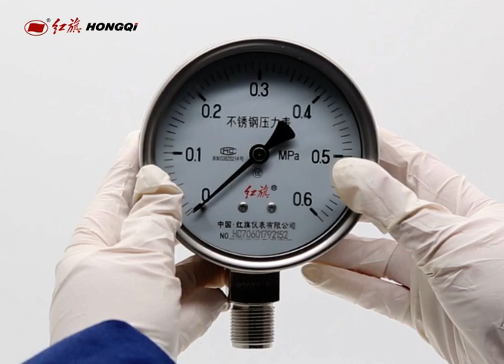Hongqi insturment Y100BF stainless steel pressure gauge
About us Established in 1993, Honggi Instrument Co., td. is close to the capital of appliances-Liushi, Yueqing, and has an advantage of traffic due to being in the vicinity of 104 national highway and Yong-Tai-Wen expressway. On the strength of 2 laboratories and 12 workshops, we are committed to pressure, temperature and flow measurement products, etc. In 2007, we started to produce instruments and apparatus, and developed and released semi-automatic fatigue testing machine.
Welcome to call us to learn more.